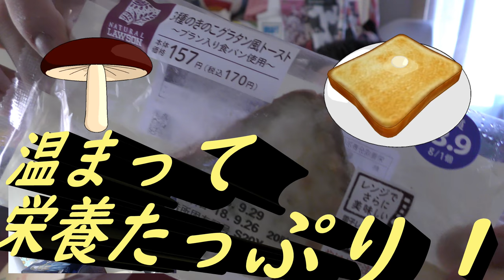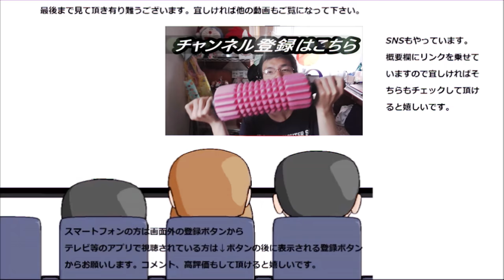ローソン ブラン食パン使用グラタントーストを食べてみた。ソースは美味しいけど～？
ローソン　ブラン食パン使用グラタントーストを食べてみました。ホワイトソースは美味しいのですが、茸の存在感は～？
贈り物は此方まで↓
〒153-0042